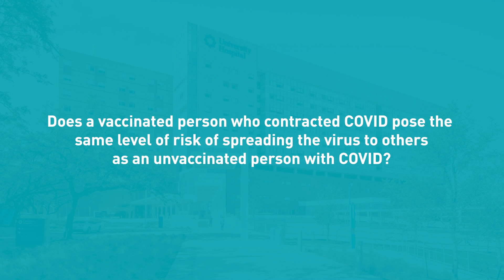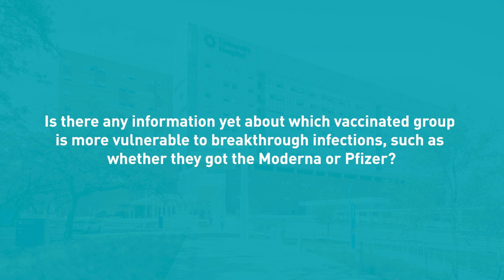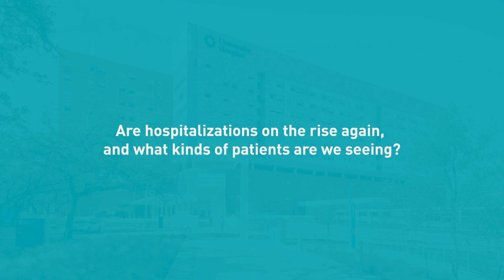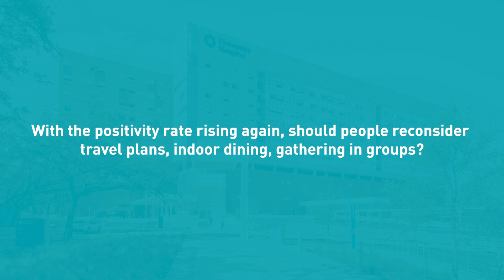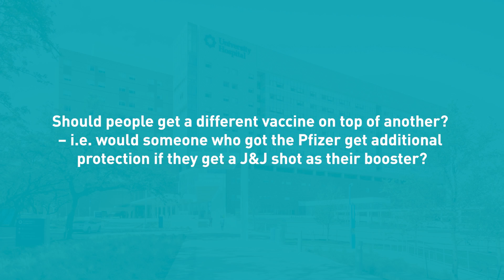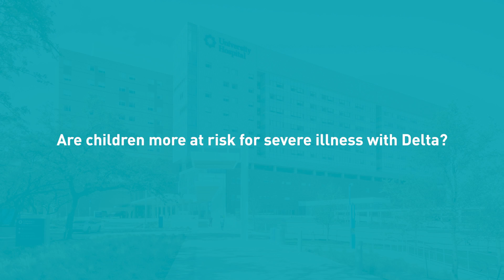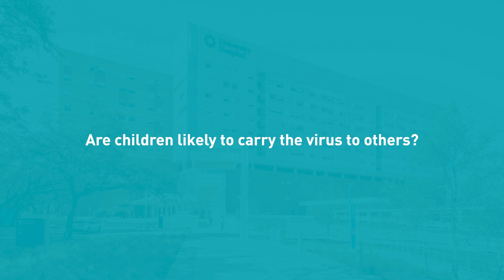COVID-19 Update: Delta on the Increase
► With hospitalizations on the rise and Delta dominating the COVID-19 variant pool, Dr. Bryan Alsip answers the latest questions on how to best protect ourselves and our community.

• 00:00 - How worried should we be about the Delta variant?
• 00:31 - What can we do to reduce infections & hospitalizations?
• 00:51 - Does a vaccinated person who contracted COVID-19 pose the same level of risk of spreading the virus to others as an unvaccinated person with COVID-19?
• 01:13 - Talk about breakthrough infections – what do we know about vaccinated people who test positive?
• 01:49 - Is there any information yet about which vaccinated group is more vulnerable to breakthrough infections, such as whether they got the Moderna or Pfizer?
• 02:14 - What is the risk for this variant mutating into something that is not covered well by the current vaccines?
• 02:56 - Why hasn't the FDA approved the vaccines? Wouldn't that be proof of government confidence in their safety?
• 03:41 - Are hospitalizations on the rise again, and what kinds of patients are we seeing?
• 04:28 - Have masking recommendations changed with the increasing infection rate?
• 05:17 - Should vaccinated people mask indoors even with other vaccinated people?
• 05:47 - With the positivity rate rising again, should people reconsider travel plans, indoor dining, gathering in groups?
• 06:27 - When can people get booster shots?
• 06:46 - Should people get a different vaccine on top of another? – i.e. would someone who got the Pfizer get additional protection if they get a J&J shot as their booster?
• 07:33 - Are children more at risk for severe illness with Delta?
• 08:00 -  Are children likely to carry the virus to others?
• 08:32 - Talk about the American Academy of Pediatrics’ recent recommendation on children wearing masks in schools.